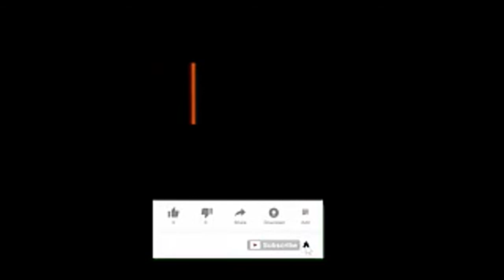Zerone Pillow Speaker, 3.5mm Mini Pillow Speaker, Under Pillow Speaker for MP3 Phone Portable CD -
Zerone Pillow Speaker, 3.5mm Mini Pillow Speaker, Under Pillow Speaker for MP3 Phone Portable CD - White